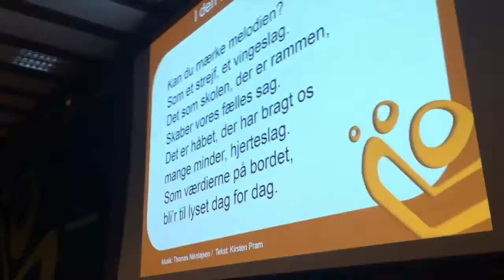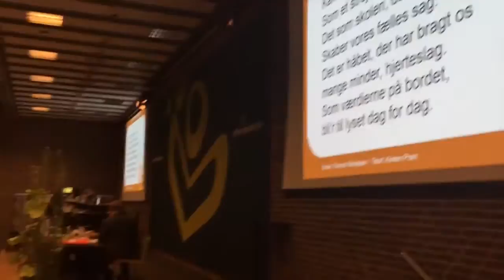Efterskolernes årsmøde 2015 "I den ånd der lever her"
"I den ånd der lever her" sunget af efterskolelærere til Efterskolernes årsmøde 7 Marts 2015